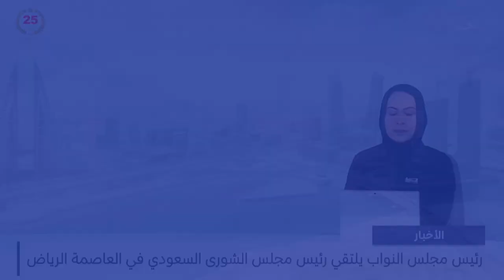البحرين مركز الأخبار : المجلس الأعلى للشؤون الإسلامية يعقد جلسته الاعتيادية 08-10-2024